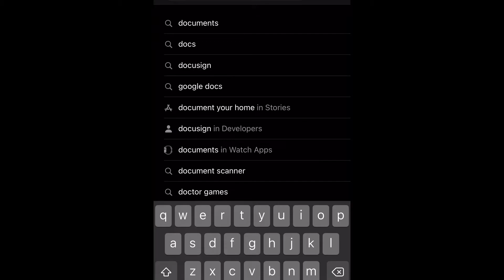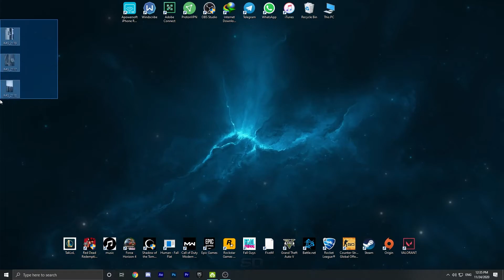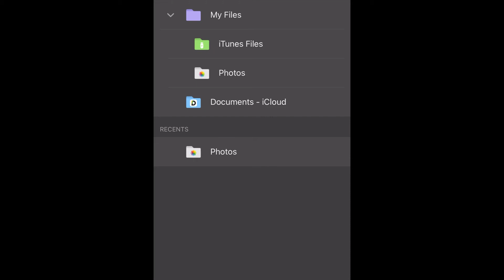How to transfer file from pc to iphone .طریقه انتقال فایل از کامپیوتر به ایفون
سلام رفقا امروز اومدیم با یه ویدیوی جدید
 خوب لینک دانلود برنامه ها رو هم اینجا میزارم
Documents : go to app store
اگه ویدیو براتون مفید بود لطفا لایک کنید